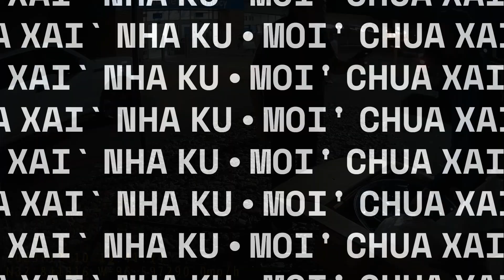new alloy chevrolet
marketplace on facebook